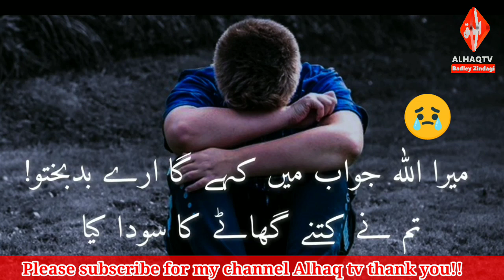Molana Tariq Jameel Emotinal bayan 2022!!{Alhaq tv الحق}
Assalam.u.Alaikum Doston
Is channel me Aap dekhainge islamic bayanat islamic nazamain Ao naatain Ao islamic related videos.
   Aaj kal ke kufri halaath ke muqaabley me hum ne ye channel Alhaq Tv الحق ke  par Ullam e Haq ke bayanat ke leye kola hai.
Aap sub se darkhuwaasth hai ke is channel ku Subscribe kare like kare Aur tamaam doston ke saath Shere karin Taake wo Loog bhi Apni deen ki hifazath karen    اسلام و علیکم دوستوں امید ہے کہ اپ خیریت سے ہونگے. یہ ہمارا چینل ہے الحق ٹی وی  کے نام پر .اس میں اپ اسلامی بیانات اور اسلامک نظمیں اور بہت سے اسلام سے  ریلیٹڈ ویڈیوز  دیکھنگے.                                                               اج کل کے اس کفری حالات کے مقابلے میں   ہم نے یہ چینل الحق ٹی وی کے نام پر علما۶ حق کے بیانات کے لیے  کھولا ہے. اور تمام دوستوں کے ساتھ شير کریں. تاکہ اور لوگ بھی اپنے دین کی حفاظت مضبوطی سے کرسکیں.                                                                                      شکریہ